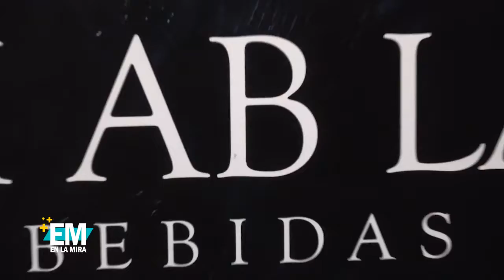Farpoint…el punto más alto en vinos chilenos